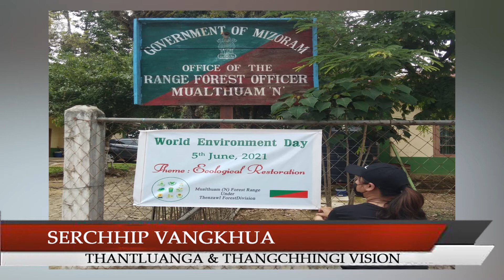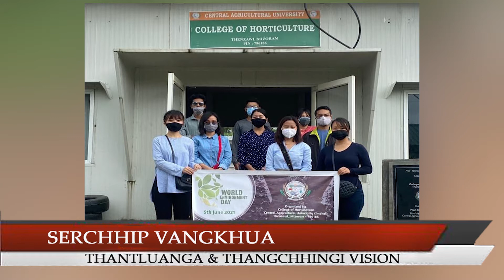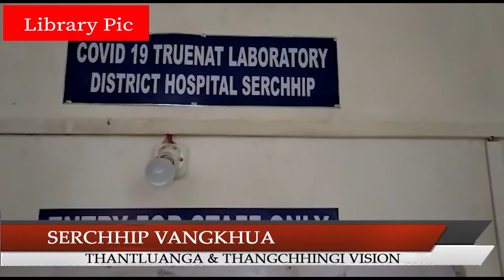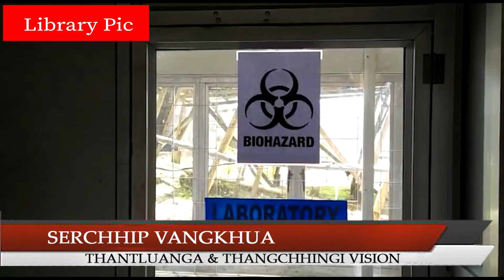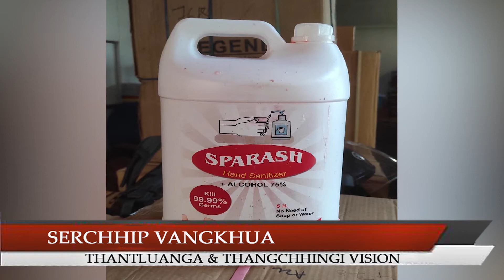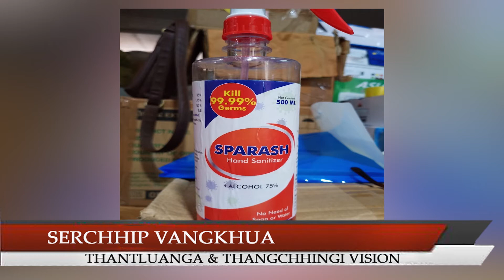05th.06.2021 Serchhip Vangkhua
1. Vawiin June 5 hian khawvel pumah ‘World Environment Day’ hman a ni a, Serchhip District-ah pawh hmun hrang hrangah he ni pual hian hun hman niin Thenzawl Forest Division chuan huamchhung hmun hrang hrangah he ni pual hian thingtiak phun a ni.

2. World Environment Day pual hian College of Horticulture, Thenzawl-a thawk leh zirlaite pawhin tukin khan thing\iak \hahnem tak an phun bawk.

3. Serchhip District chhunga Magistrate, COVID-19 dona atana Incident Commander-a ruatte leh an bial chu tunhnai khan tih danglam a ni.

4. Nimin-a Sample enfiah a\angin Serchhip District-ah COVID-19 hri kai mi 9 hmuhchhuah an ni a, Serchhip District-a hri kai hmuhchhuah chu 647 an tling tawh a. Vawiin ah mi 18 te chu enkawl dam an ni ve leh bawk.

5. Serchhip-a Fisheries Department chuan tunhnaia Dan phalloh a Sangha mantute lakah FIR an thehlut tih an sawi.

6. Chief Ministers’ Relief Fund for COVID-19 a\anga Serchhip District in chhuanchham te \anpuina tur sum a dawn chu Serchhip District chhunga VLTF hrang hrangte hnenah semchhuah a ni.

7. Serchhip District-ah chhan hriatloh-a Vawk thi awm belh zelin nimin chawhnu dar 1:00 a\anga vawiin chhun thleng khan Vawk 26 a thi leh a, heng zinga a tam zawk te chu Vawkpui in a thihsan a note te an ni thung.

8. Mizoram Kohhran Hruaitute Committee (MKHC) chuan hri leng laka mipuite kan him zawk nan inkharkhipna chu Strict taka kalpui zel \ha nia an hriat thu an sawi.

9. Vawiin khan World Environment Day pualin Mizoram University chuan webinar a buatsaih a, Environment, Forest & Climate Change Department Minister, TJ. Lalnuntluanga chuan he hun hi PCCF Conference Hall a\angin a hmanpui a ni.

10. Directorate of Health Services-a Controlling & Licensing Authority, Lalsawma chuan Hand Sanitizer ‘SPARASH’ chu a himlo tih thuchhuah siamin a tarlang.

11. Mizoram-a COVID-19 hri kai hmuhchhuah zingah nunna chan mi 52 zet awm tawhin nimin khan mi 5 laiin nunna an chan a ni.

12. Nimin khan Mizoram-ah Sample 3306 enfiah leh niin heng a\ang hian COVID-19 hri kai mi 236 hmuhchhuah leh an ni a, Mizoram-a hri kai hmuhchhuah tawh zawng zawng chu 13,300 an tling tawh a ni.